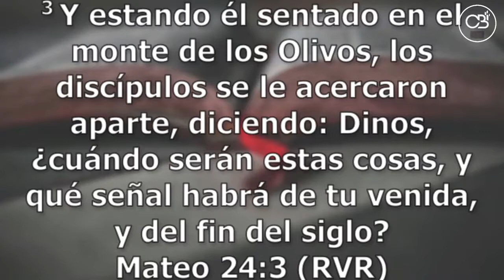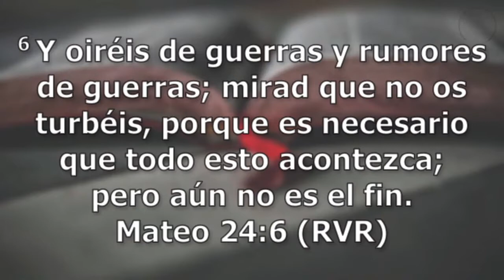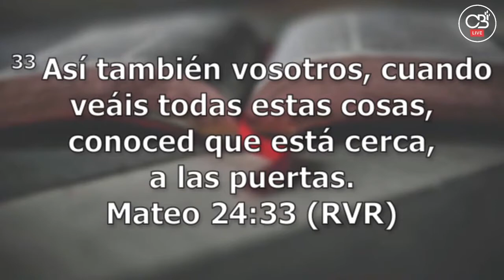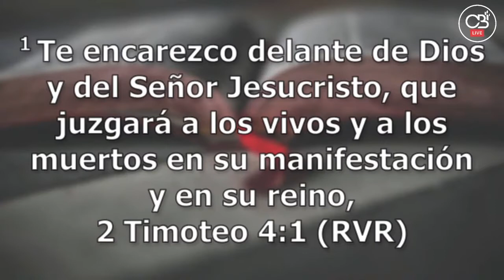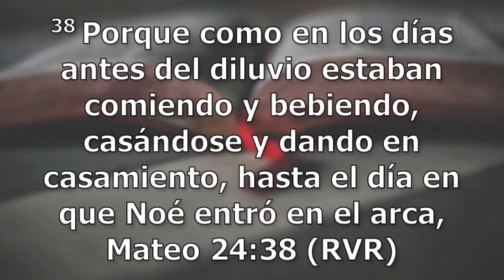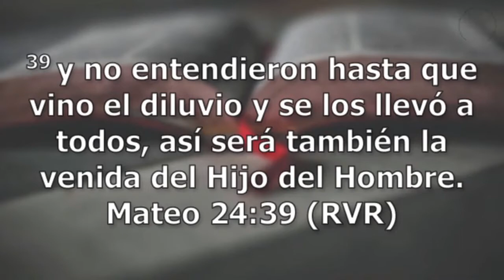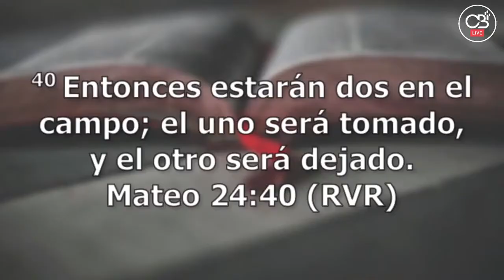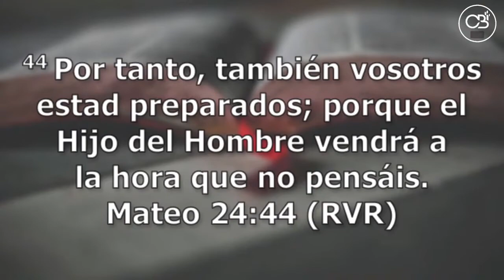Lo que no se nos debe Olvidar - 2021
7 marzo 2021
Pr Ángel Flórez
Iglesia Centro Bíblico Internacional Emanuel